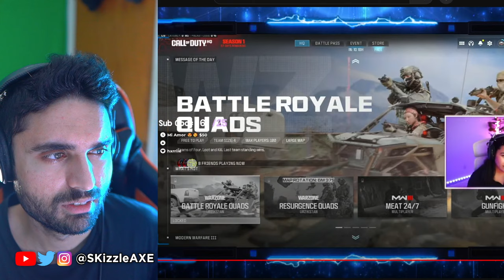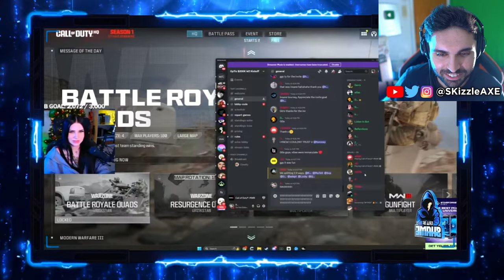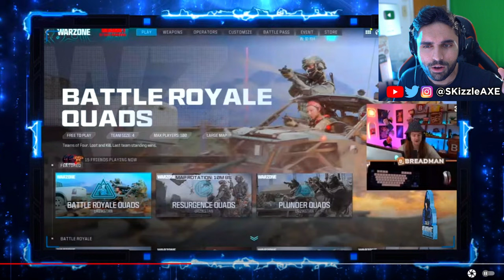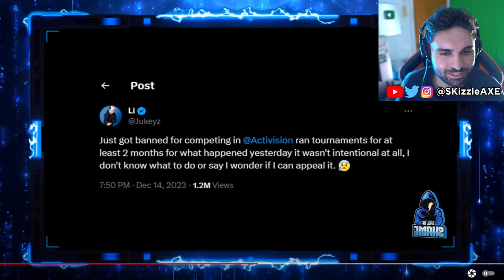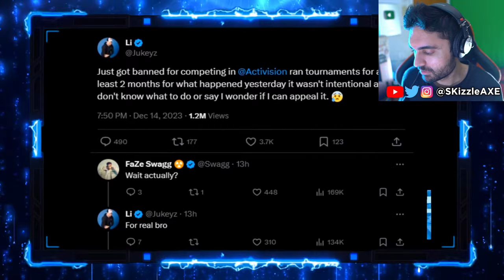RiP 10 streamers caught cheating... 😵 - Activision BANNED, Nadia, Swagg, MW3, COD Warzone | SKizzle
This Finally HAPPENED Live... Gamers Caught Cheating in Call of Duty - Activision FIRING, Nadia, Swagg, DrDisrespect, COD Warzone | SKizzle.